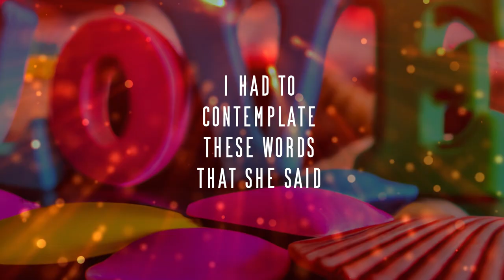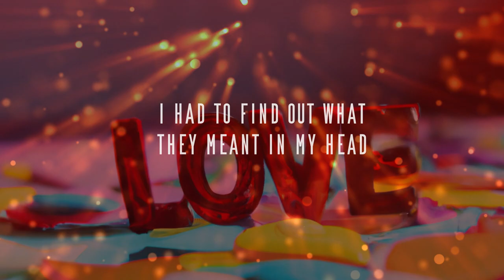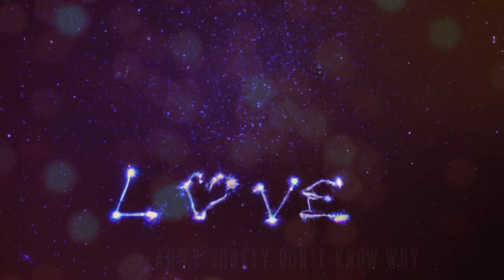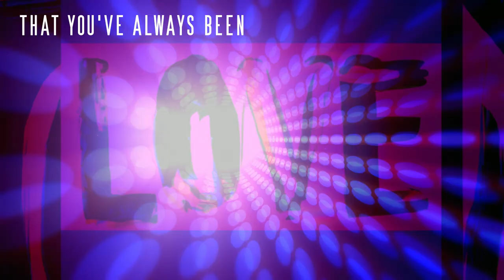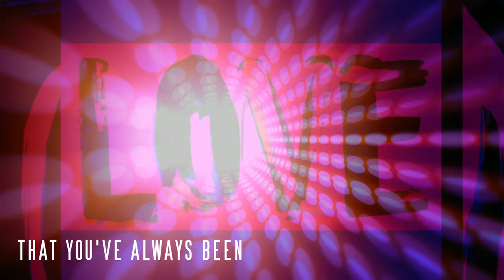Love - William Saunders (Remixed/Remastered 2023)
This track was first released in 2011 on the album, "Tales From the Weathered Plains" and features Heather Thornton and Jen Lawless on vocals, as well as Rob Bowen on drums.

Love – Words & music by William Saunders

Love is what we need to give each other
In a word gone mad, it’s the only thing we have
I asked my baby just the other day
And this is what she had to say (she said…)
You find love when answer its call
Love is knowing you have a safe place to fall
I had to contemplate these words that she said
I had to find out what they meant in my head
Pull the strings of heart’s desire
Shout out loud that you feel alive now
Be that person that you’ve always been…
So curious
You wonder what this is
Well, this is…
Love is seeing yourself through another eyes
And it’s so much better than you ever imagined it
I don’t know how and I surely don’t know why
But the stars shine for you way up in the night sky
They cry, “love”
They cry “love”
So curious
Well, this is…
So curious
Well, this is LOVE